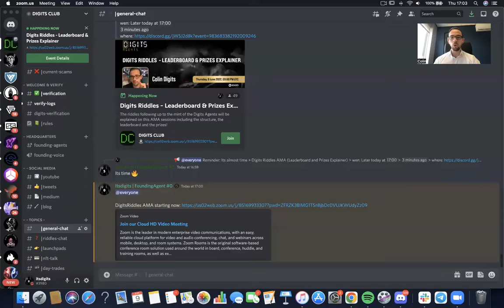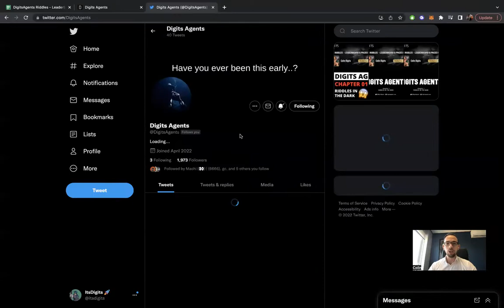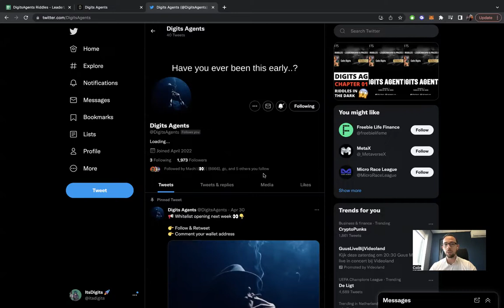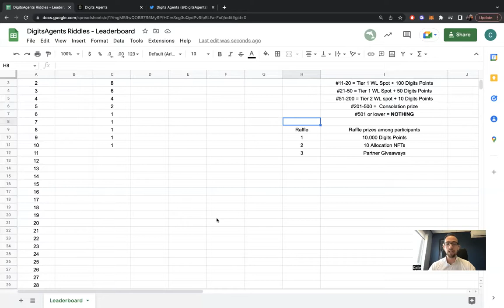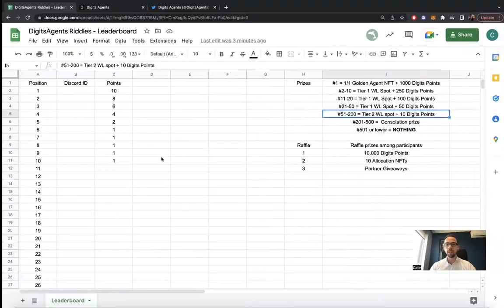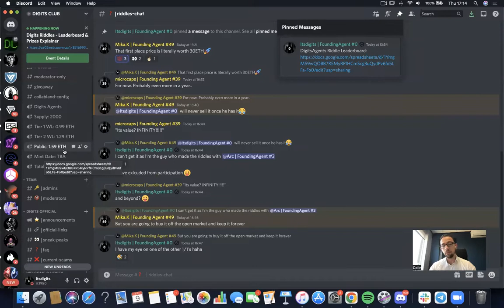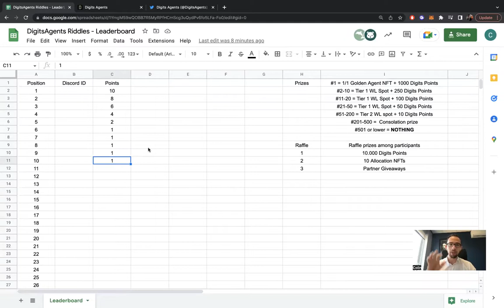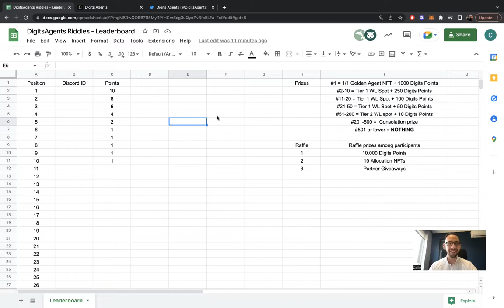DigitsAgents Riddles AMA [WIN A 1/1 GOLDEN AGENT NFT]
Are you ready to claim the ultimate prize? In this video you will see a replay of the Digits Agents Riddles AMA where Colin Digits explains how the riddles, leaderboard and prizes are going to work. This is your chance to get a 1/1 Golden Agent NFT.